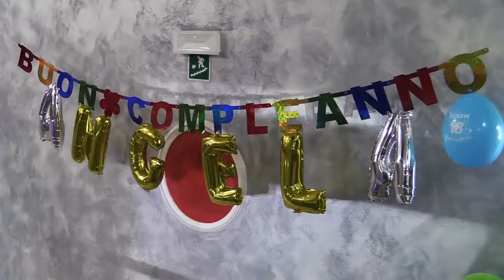18 Anni Angela - Mat Lab Photography & Events